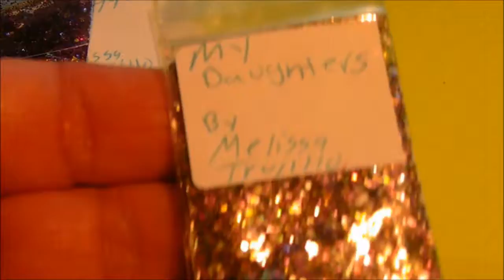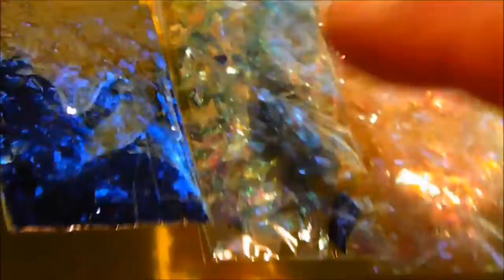Melissa Trujillo LoveMail thank u so Much!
Loved it all!